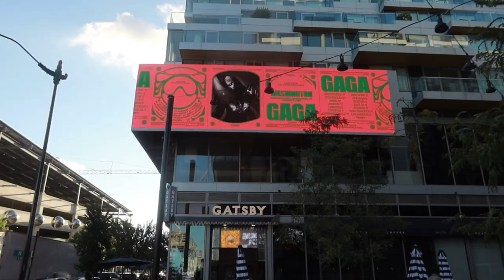LADY GAGA THE CHROMATICA BALL - WASHINGTON DC 08/08/2022 (VLOG)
Vivan conmigo la increíble experiencia de haber estado en el CHROMATICA BALL TOUR de Lady Gaga en la ciudad de Washington DC, NATIONALS PARK. Fue perfecto en todos los sentidos. Estos son los mejores momentos del concierto. ENJOY IT 😎🎶

Gracias GAGA ❤️